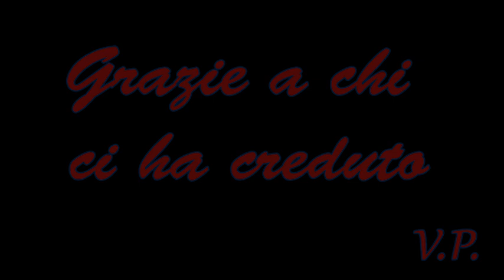Vincenzo Plescia - Tutti i gol della stagione 2020-21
L’ entusiasmante stagione del palermitano Vincenzo Plescia con la maglia della Vibonese calcio